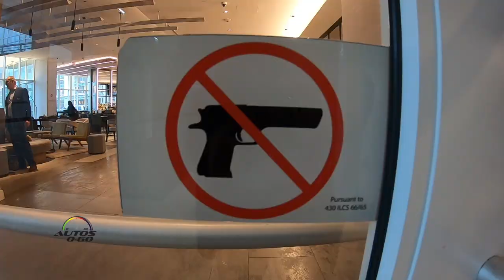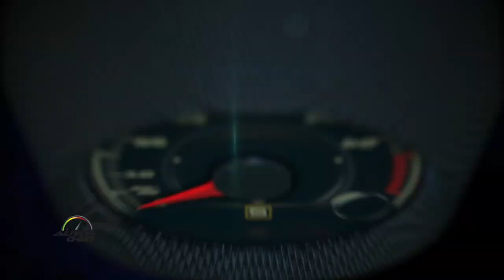Auto Show Chicago 2019, fiestas de aniversario del Acura NSX y Mazda Miata MX5